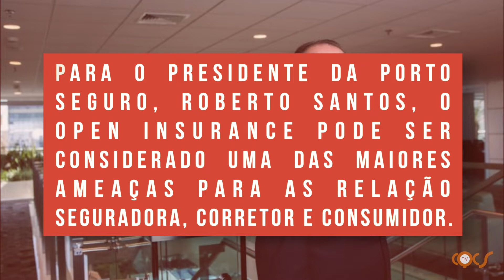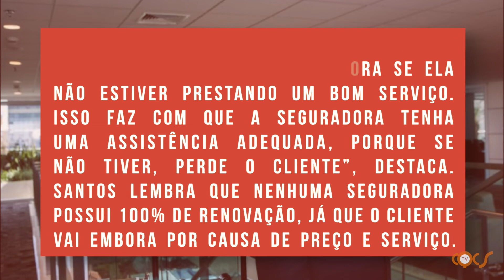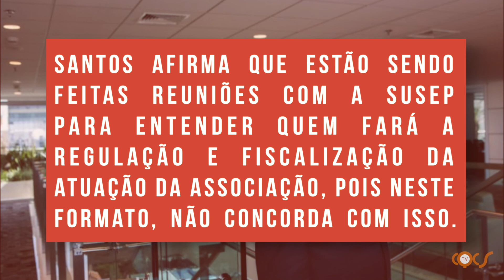PARA O PRESIDENTE DA PORTO SEGURO, OPEN INSURANCE NÃO DEVE REDUZIR CUSTOS E TRAZ ALGUNS RISCOS